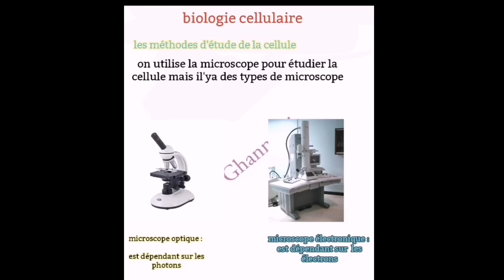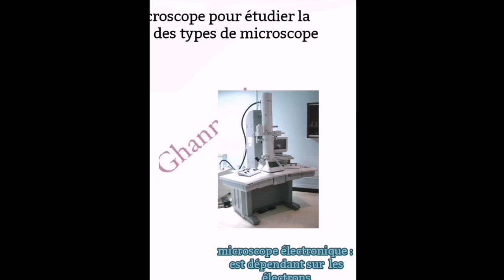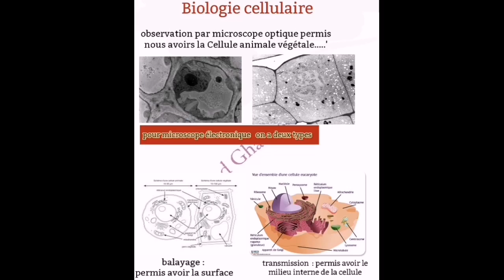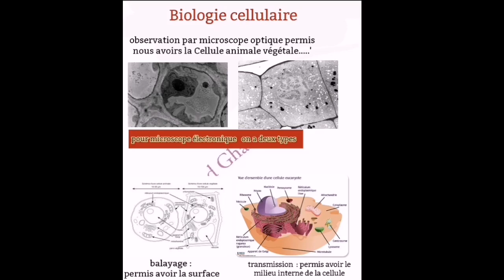الفيديو الاخير biologie cellulaire